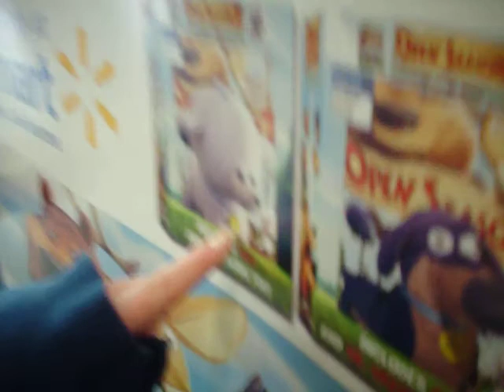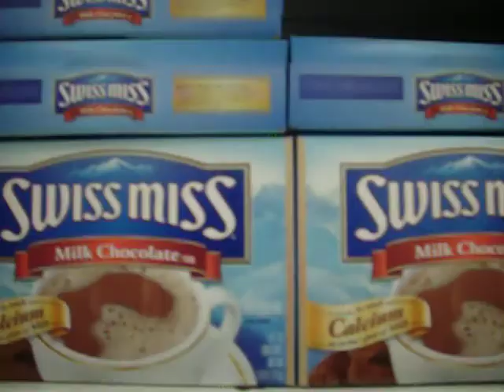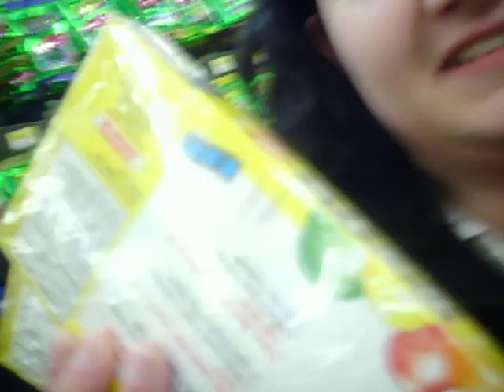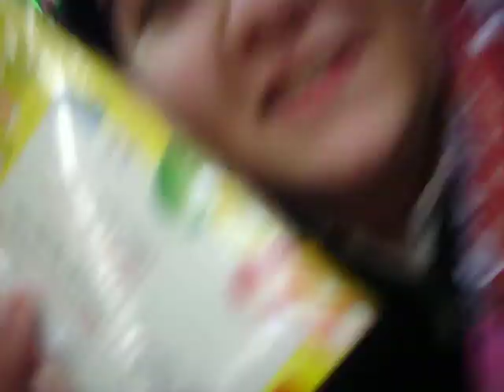Spaz ep 1 part 2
The second part to Spaz Chronicles.
Our journey to wal-mart^^